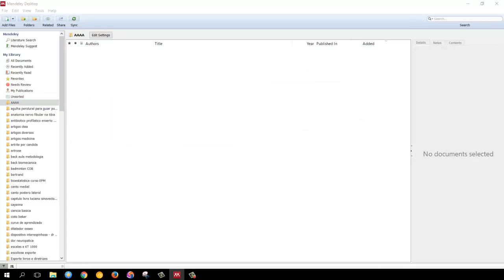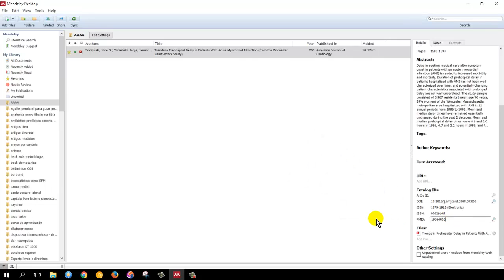Mendeley - duplicatas - pasta - resposta blog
como prodecer com artigos em varias pastas no mendeley ou na pasta USORTED - resposta blog

Resposta de pergunta do post.